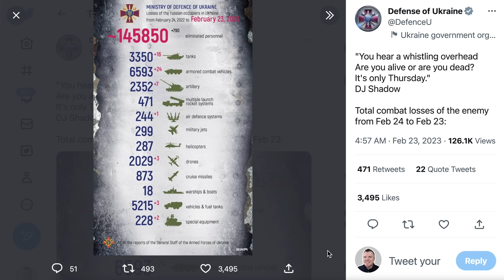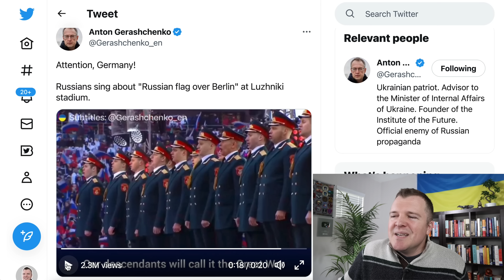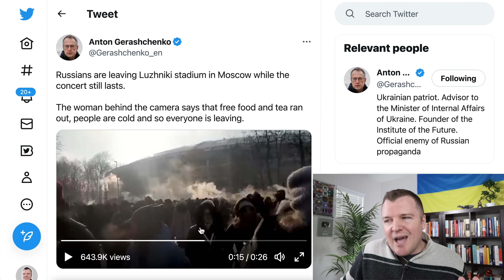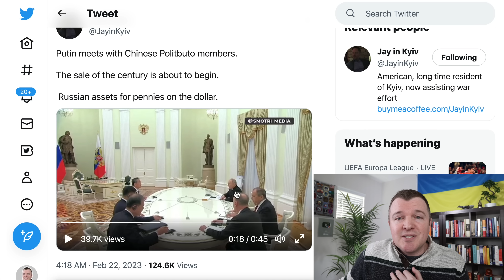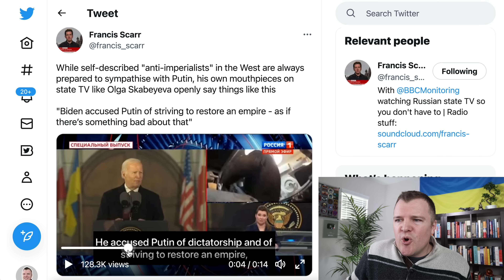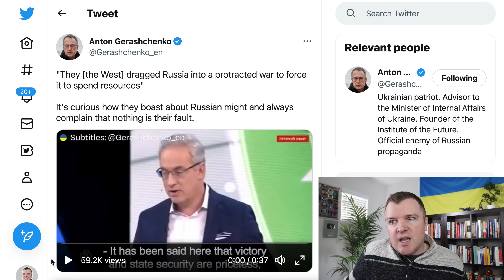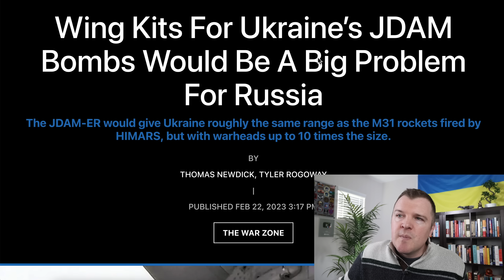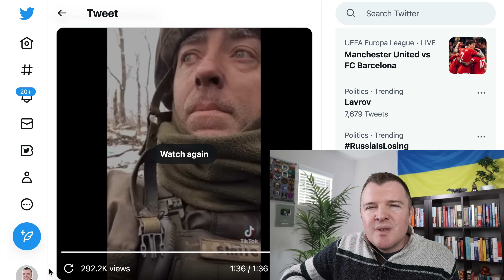Day 365 of Russia Failing at Their Invasion of Ukraine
Ukraine has survived a full year of Russia's invasion of their country.  Putin marked the anniversary with a rally of forced participants in Moscow and President Biden gave a speech in Poland.  The second year of war will be very different for Russia as Ukraine receives and is being trained on new military equipment from Western allies.